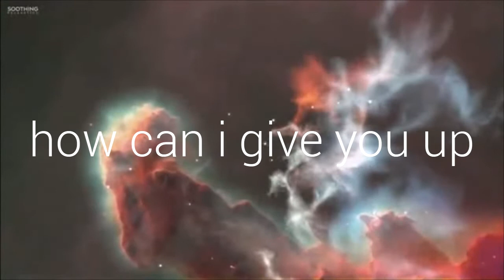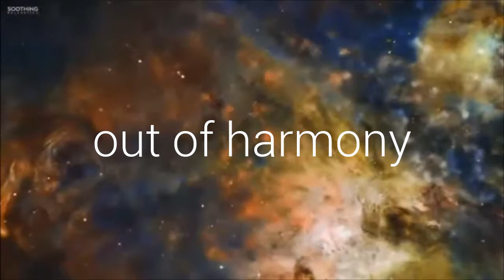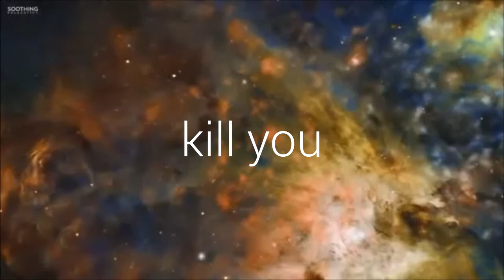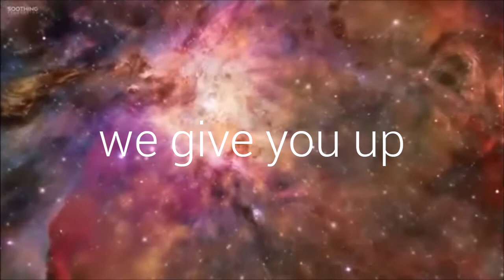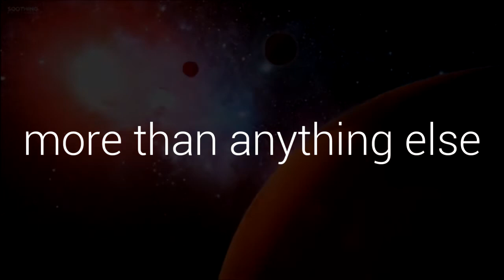Hell Fire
Follow us on MeWe for more interesting content like this.
By Graham Maxell